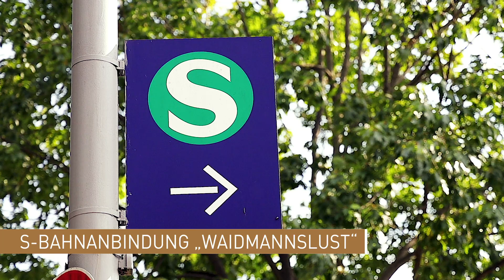Baustellen-Update aus Berlin: Eigentumswohnungen in Waidmannslust im Neubau ORANIE 1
Im Oraniendamm 1-3 im Berliner Bezirk Reinickendorf errichten wir einen Neubau mit 25 Eigentumswohnungen nahe der S-Bahnstation Waidmannslust. Eine große Grünanlage mit Gartenparzellen ist nur ein Highlight des Neubaus.